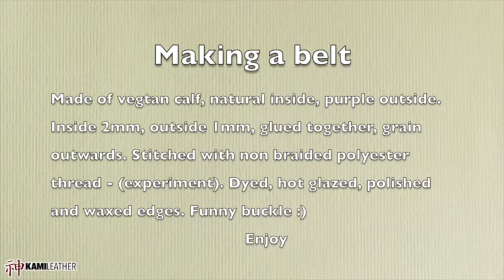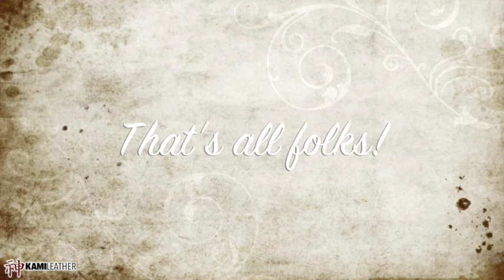Making a belt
Short video about making hand stitched belt. Belt is made with two layers of vegtan calf glued together so grain side facing out. Back is not dyed while front side is dyed in deep purple, Stitched with non braided polyester thread from ThreadExchange.  Not bad thread, cheap and gives pretty good results for testing things out and so. For commercial purposes I stick with my favorite Lin Au Chinois though :)